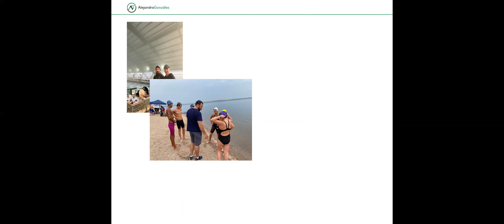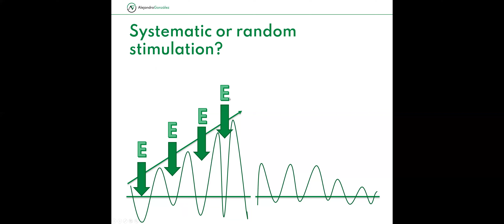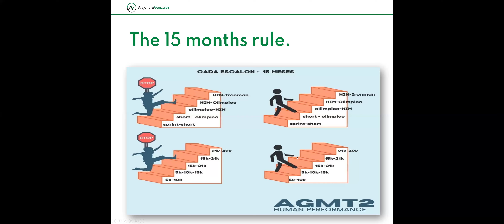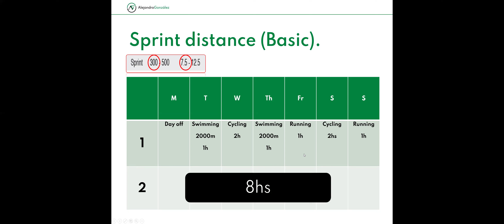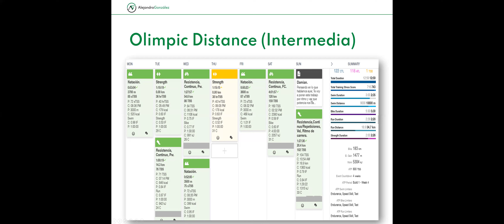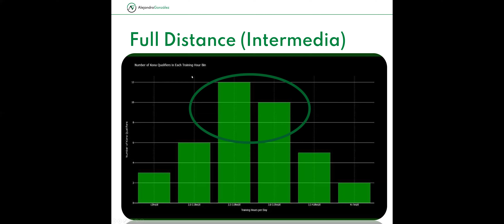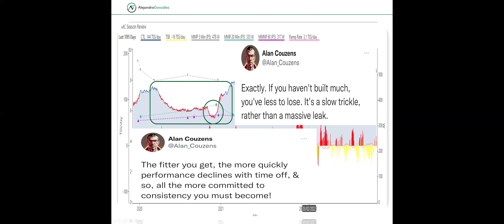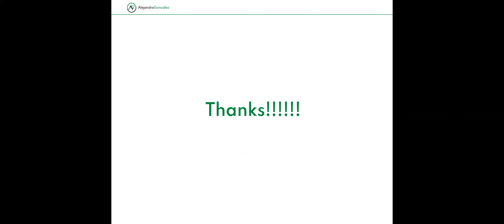Definitions and Principles of Training – Part VI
This video marks the culmination of our series "Definitions and Principles of Training," addressing the complex process of developing a triathlete from the beginning to achieving advanced competitive levels. Through detailed exploration, viewers will gain deep insights into the proper structuring of annual and weekly training volume for each triathlon distance, and the recommended methodology for successful transition between short and long distances.

Key points include:

Annual and Weekly Volume Planning: Guidance on how to efficiently organize training throughout the year to promote consistent improvement while avoiding the risks of overtraining.

Transitioning Between Distances: Analysis of optimal strategies for effectively progressing from shorter competitions to more demanding events, focusing on the required physiological and psychological adaptation.

Case Studies: Presentation of concrete examples of athletes who have successfully followed these guidelines, demonstrating how the application of these principles contributes to achieving significant objectives within the sport.

To enhance your understanding of the topics discussed in this video, we strongly suggest exploring our previous articles, which detail the concepts discussed here. These valuable resources can be accessed in our articles section

This video not only concludes our educational series but also serves as an essential resource for athletes and coaches aspiring to optimize their preparation and performance in triathlon. It presents a blend of theory and practice, designed to facilitate a comprehensive understanding of planning and executing an effective training regimen in this demanding sport.

We invite you to delve deeper into these concepts by visiting our where you can access a wide range of services designed to support your development in triathlon. Discover how we can help you achieve your goals by visiting